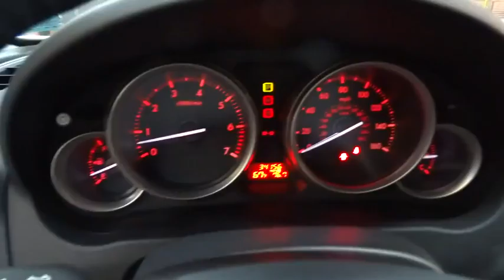2010 Mazda Mazda6 New York, Staten Island, Jersey City, Bay Ridge, Woodbridge, NY 440262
2010 Mazda Mazda6
Island Mazda: Servicing New York, New York near Staten Island, Jersey City, Bay Ridge, Woodbridge, NY

Island Mazda
1580 Hylan Blvd

2010 MAZDA MAZDA6I  Clean Carfax.. With Cruise Control and Power seats..Welcome to the All-New Island Mazda. All our vehicles have gone through 150 point inspection and cleaned to look and feel brand new! Island Auto Group is a multi franchise sales and service organization that is dedicated to creating lifelong customers. We recognize that to achieve this, we must provide exceptional automotive value for our customers, and the very best workplace experience for our team members. We are committed, through support and service, to actively improve the greater community; and will continually work to earn the respect and trust of our customers, employees, and their families.
MPG Automatic City: 21, MPG Automatic Highway: 30, Engine Description: 2.5L I4 16V, Fuel Type: Gas, Fuel Induction: Sequential MPI, Valves Per Cylinder: 4, Aspiration: Normal, Driven Wheels: Front-Wheel, Transmission: 5-Speed Automatic, Wheels Rims: Silver Aluminum, Wheels Spare Rim Type: Steel, Drive Train Type: FWD, Independent Suspension: Four-Wheel, Stabilizer Bar: Front And Rear, Clock, External Temp, Low Fuel Level, Tachometer, Trip Computer, Front Wipers: Variable Intermittent, Privacy Glass: Light, Rear Defogger, Antenna Type: Window Grid, Audio System: SIRIUS-Ready AM/FM/Satellite-Prep, Speakers: 6, Drivers Height: Power, Drivers Lumbar: Manual, Drivers Power: 8, Seating Capacity: 5, Front Seat Type: Bucket, Upholstery: Cloth, Center Armrest, Folding: Fold Forward Seatback, Center Console: Full With Covered Storage, Cruise Control, Cupholders: Front And Rear, Door Pockets: Driver And Passenger, Overhead Console: Mini With Storage, Power Outlets: 2, Remote Trunk Release: Power, Seatback Storage: 2, Steering Adjustment: Tilt And Telescopic, Steering Power: Speed-Proportional Power Steering, Power Mirrors: Power Remote, Power Door Locks, Windows: Power Windows, Air Conditioning: Manual, Air Filtration: Interior Air Filtration, Trunk Lights: Cargo Area Light, Dash Trim: Metal-Look, Mats: Carpet Front And Rear, Reading Lights: Front, Shift Knob: Leather/Metal-Look, Steering Wheel Trim: Leather/Metal-Look, Vanity Mirrors: Dual Illuminated Vanity Mirrors, Bumpers: Body-Colored, Door Reinforcement: Side-Impact Door Beam, NHTSA Passenger Grade: Excellent, NHTSA Driver Grade: Excellent, NHTSA Side Impact Front Grade: Excellent, NHTSA Side Impact Back Grade: Excellent, Turning Circle: 35.4, ABS: 4-Wheel, Head Airbags: Curtain 1St And 2Nd Row, Brake Assist: Braking Assist, Safety Locks, Engine Immobilizer, Headlights Auto Delay: Auto Delay Off, Front Headrests: Manual Adjustable, Rear Headrests: 2, Rear Center Seatbelt: 3-Point Belt, Safety Stability Control, Driver And Passenger Airbag, Side Airbag, Stability Control, Door Reinforcement: Side-Impact Door Beam, Tie Downs: Cargo Tie Downs, Rear Door Type: Trunk, Side Door Type: Conventional, Cruise control, Power seats